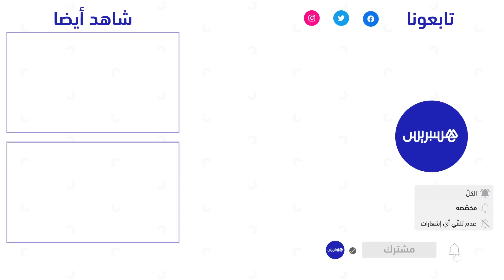أخنوش ناقشنا مشاكل التضخم في بداية رمضان، والأغلبية تدعم الحكومة من أجل الاستجابة لتطلعات المغاربة